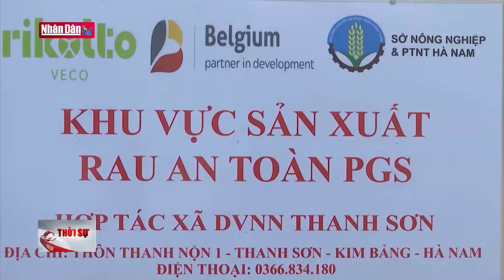Liên kết tiêu thụ sản phẩm cây vụ đông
Liên kết tiêu thụ sản phẩm cây vụ đông | Truyền Hình Nhân Dân
1. Dự Báo Thời Tiết Hôm Nay